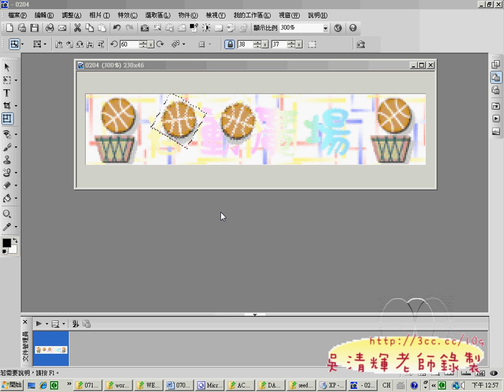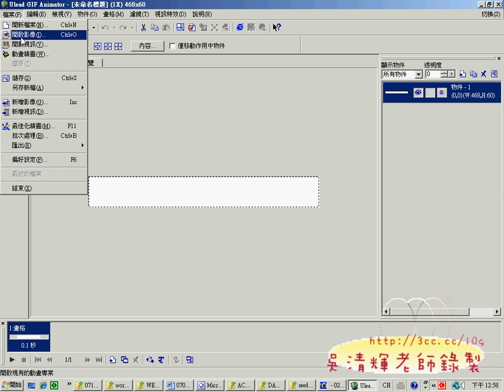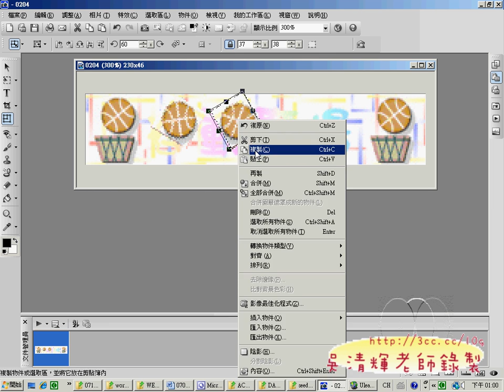02籃球動畫ok(網頁設計丙級 吳老師提供